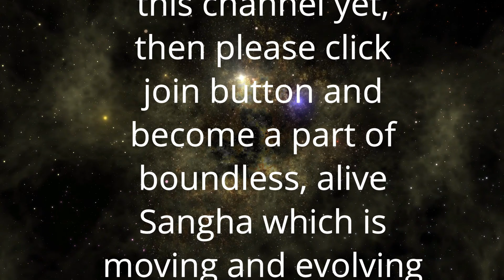योग भ्रष्ट या साधना भ्रष्ट कौन होता है | Anant Sri